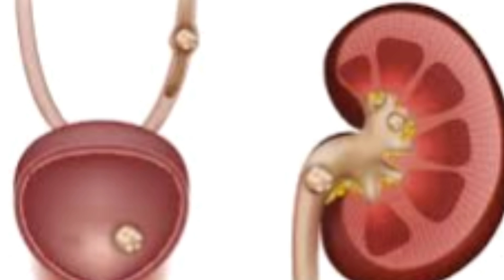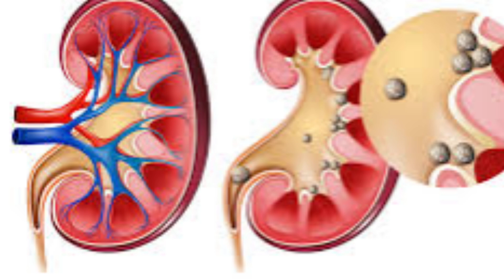কিডনি পাথৰ ৰোগৰ অতি প্ৰমাণিত কেইটামান বনদৰৱ